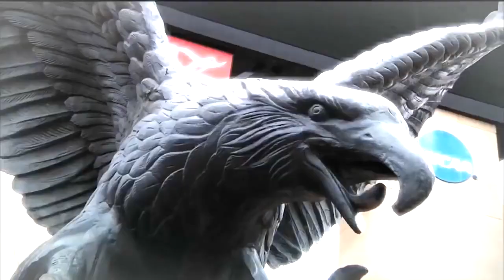2017 Southern Miss Football Hype Video (Black Gold)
2017 Southern Miss Football hype video.

Video Clips : Southern Miss Athletics